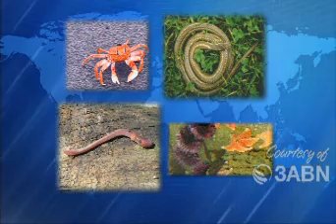95 Desarrollo Embriológico En Animales -Gerald Vyhmeister - Maravillas Y Misterios De La Creación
3Abn Latino Presenta "Maravillas y Misterios de la Creación" con el Doctor Gerald Vyhmeister, quien cuenta con un doctorado en Biología. Actualmente es profesor en la Universidad Adventista de Chile. Durante estos programas el Doctor Vyhmeister estará presentándonos las maravillas de la creación en una manera clara, sencilla y muy interesante.